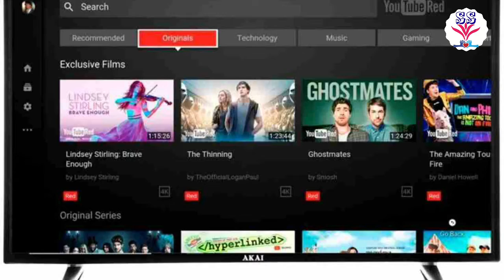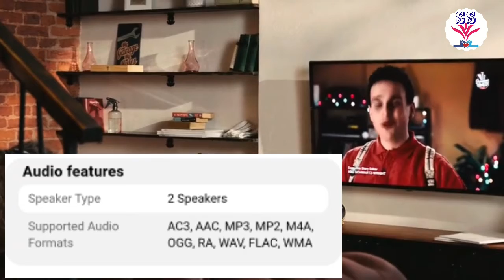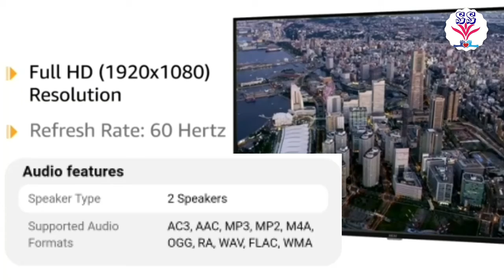भाड़ी डिस्काउंट के साथ खरीदे akai का स्मार्ट tv 42 इच /50 इंच मे ।।।2021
the real fact

दोस्तों इस वीडियो में आपको बताऊंगा कि आप अकाई का 45 इंच और अकाई का 50 इंच स्मार्ट टीवी को भी भारी डिस्काउंट में कैसे खरीद सकते हैं जी हां दोस्तों तो इस वीडियो को  like kar le अगर आप सब्सक्राइब नहीं किया है तो प्लीज मेरे चैनल को सब्सक्राइब कर ले